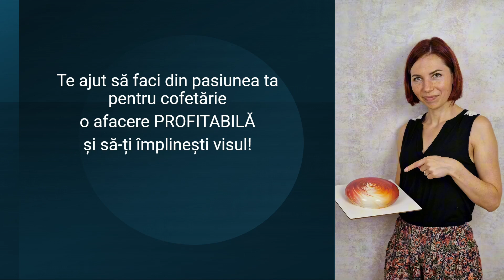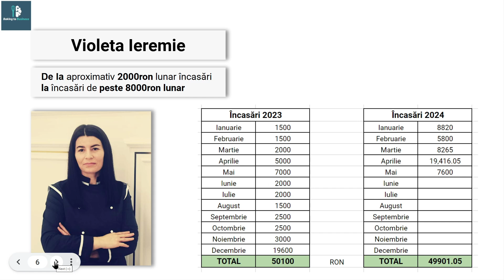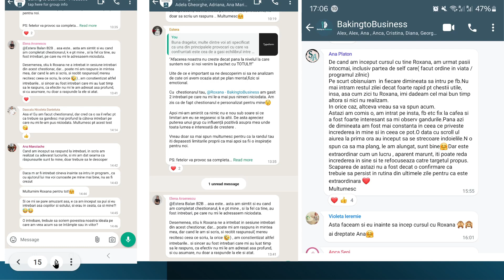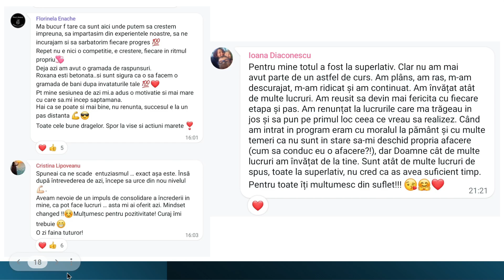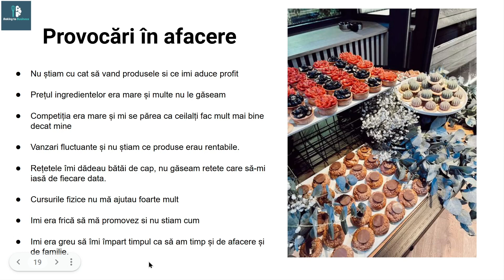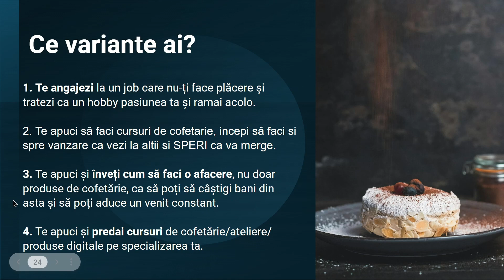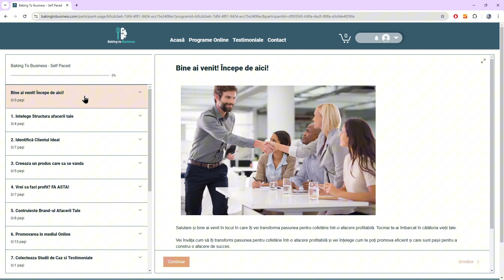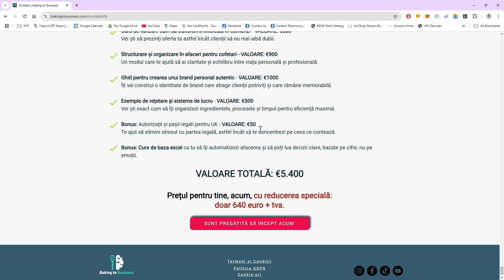Transformă-ți pasiunea pentru cofetărie într-o afacere PROFITABILĂ | Descoperă „Baking to Business”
Te-ai gândit vreodată cum ar fi să trăiești din ceea ce iubești să faci?

Să transformi pasiunea pentru cofetărie într-o afacere care nu doar că îți aduce venituri stabile, dar îți oferă și satisfacția de a crea ceva cu adevărat special?
Dacă răspunsul este „da,” atunci acest video este pentru tine.

Pentru mai multe detalii si cum te poate ajuta acest program, dă click pe link-ul de mai jos si vei afla mai multe delaii:

În acest material, discutăm despre lansarea programului „Baking to Business”, un ghid complet pentru femeile pasionate de cofetărie care vor să își dezvolte o afacere aliniată cu valorile lor, fără să se simtă copleșite de provocările din lumea antreprenoriatului.

🌟 Ce vei învăța din acest video:
• Cum am creat acest program și de ce este diferit de orice alt curs de business.
• Pașii esențiali pentru a pune bazele unei afaceri profitabile, fără să pierzi ani în încercări și greșeli.
• De ce să fii autentică și să îți construiești un brand personal poate face diferența în succesul afacerii tale.
• Cum să îți stabilești prețurile corect, să îți organizezi timpul eficient și să îți promovezi produsele într-un mod care atrage clienți fideli.
• Povestea femeilor care au început de la zero și au reușit să își transforme complet afacerea cu ajutorul acestui program.

🎯 De ce să alegi programul „Baking to Business”?

Acest program a fost creat pentru tine, femeia care visează la mai mult.

Este un ghid structurat în pași clari, conceput să te ajute să:
✔️ Îți găsești încrederea și să depășești fricile legate de vânzări și promovare.
✔️ Creezi produse care se vând, fără să faci compromisuri la calitate.
✔️ Îți organizezi afacerea pentru a economisi timp și resurse.
✔️ Atragă clienți care apreciază cu adevărat ceea ce oferi.
✔️ Înveți tehnici de marketing și branding care să te ajute să ieși în evidență pe o piață competitivă.

💬 Ce spun participantele programului?

„Mi-a schimbat complet perspectiva asupra afacerii mele. Acum știu exact cum să mă promovez și cum să mă poziționez ca o profesionistă. Nu aș fi reușit fără acest program!”

📌 Nu uita:
• Să dai like acestui video dacă informațiile ți-au fost utile.
• Lasă un comentariu cu întrebările tale – sunt aici să te ajut să faci pasul următor!

👉 E momentul să investești în tine și în visul tău!

și alătură-te comunității care îți poate transforma complet viața și afacerea.

sau intră pe link-ul de mai jos și alege unul din programele care ți se potrivește cel mai bine în acest moment:

Nu mai amâna – visul tău merită să devină realitate!